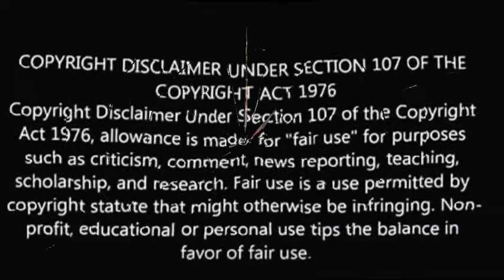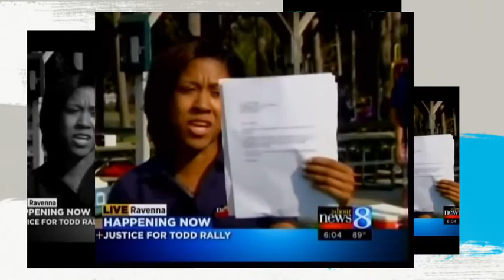Crypt Of Life Tales Missing Persons : Garrett Walker: Have The Smiley Face Killers Struck Again ?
Missing Persons Stories
Garrett Walker
Is it Piossible it’s a Smiley Face Killer  Case?

This video is about  the disappearance of 20 yr old, Garrett Walker.

Hydrogen breath test for small intestinal bacteria overgrowth

Gastrpparesis